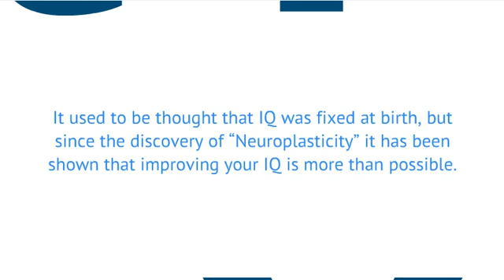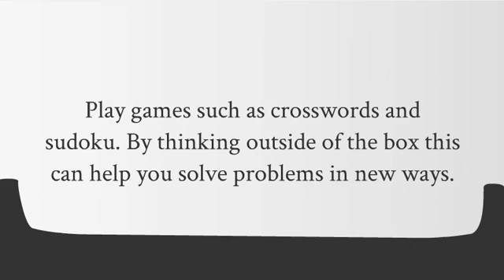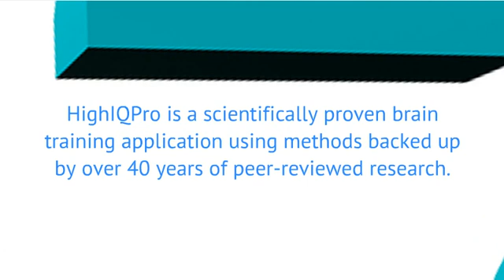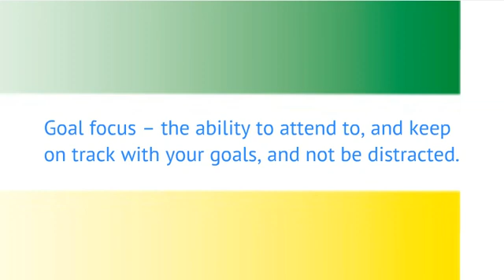8 Ways To Increase Your IQ - Beat Your Highest IQ Score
Look for brain training software to increase your IQ?

How To Boost Your IQ

What Is IQ?
IQ is a test of our intelligence aimed at understanding our ability reason, problem solve, and learn and act effectively...

David Wechsler who created the most commonly used IQ test - defined intelligence as:

"the global capacity of the individual to act purposefully, to think rationally and to deal effectively with his environment."

Many people want to boost their IQ to make them better at their job.

How Is It Possible To Boost Your IQ?
It used to be thought that IQ was fixed at birth, but since the discovery of "Neuroplasticity" the ability of the brain to re-wire itself and adapt to new situations, it has been shown that improving your IQ is more than possible.

7 Ways To Boost Your IQ Today

1. Listen To Mozart - Listening to Mozart can boost your IQ - this is Known as the "Mozart effect" a study published in the Nature Scientific Journal found that listening to Mozart had a short-term effect on dealing with tasks associated "Spatial--temporal reasoning" and could boost a persons IQ.

Spatial--temporal reasoning is the ability to visualize spatial patterns and mentally manipulate them over a time-ordered sequence of spatial transformations.

This ability is important for generating and conceptualizing solutions to multi-step problems that arise in areas such as architecture, engineering, science, mathematics, art, games, and everyday life.

It is believed that over time long term use could have a longer lasting effect.

2. Read More - It has been shown that reading boosts your brains ability to comprehend and think critically. It can also improve your concentration and focus. You can read anything from, books, magazines, blogs -- any kind of reading will exercise your brain.

3. Chew Gum - According to the new scientist magazine it was found that people that chewed gum scored better on memory tests, short term working memory has been linked to a higher IQ.

4. Do Normal Things In New Ways - Try brushing your teeth with your opposite hand or writing using your opposite hand, this will stimulate different areas of the brain. This can help increase your IQ.

5. Exercise More - Exercise has been scientifically proven to improve both your memory and IQ - so go for a run...

6. Practice crosswords and sudoku to keep you mind fresh.

7. Solve logic puzzles - by thinking outside of the box this can help you think in new ways.